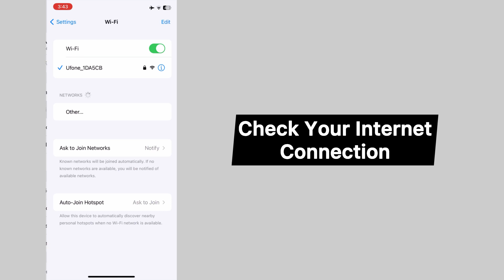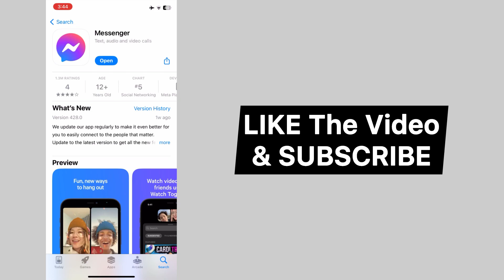How to Fix Messenger Not Working in iPhone iOS 17